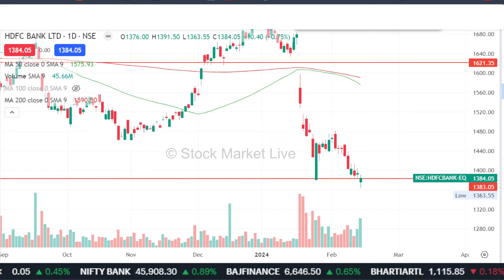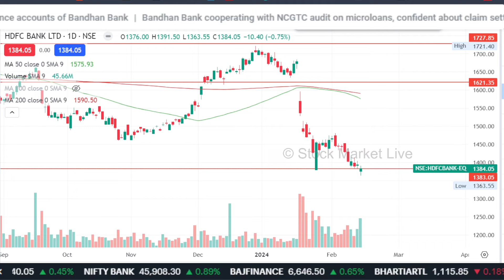HDFC BANK share latest news Sanjiv Bashin/ buy or not ?hdfc bank share analysis,target,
1. आप भी बने इंटेलिजेंट इन्वेस्टर
2. The Intelligent Investor (English)